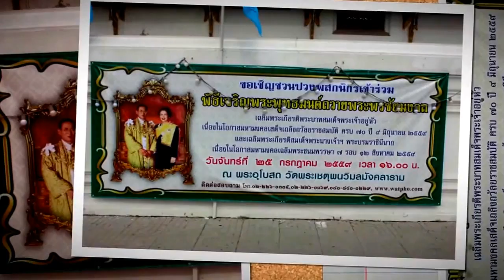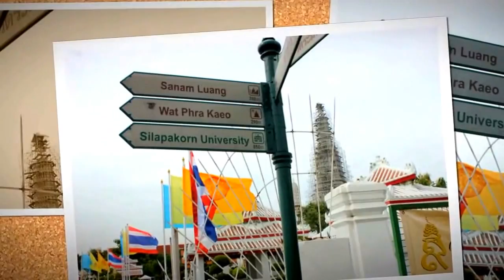REVIEW WAT ARUN BANGKOK